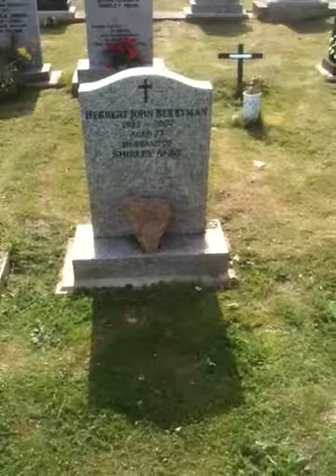Dad's Grave In Helston, Cornwall 1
Dad's Grave In Helston, Cornwall